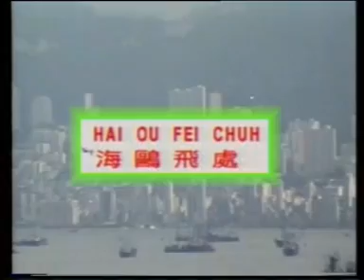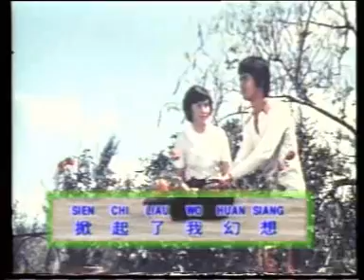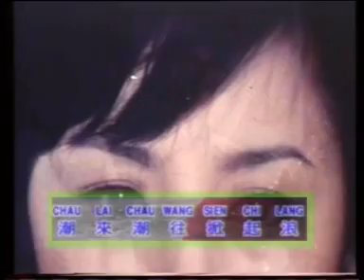Mandarin Song - Hai Ou Fei Chuh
This Old Song use Hongkong Film for video.